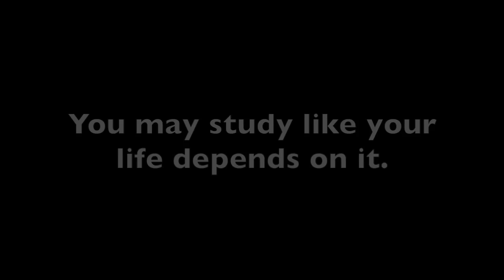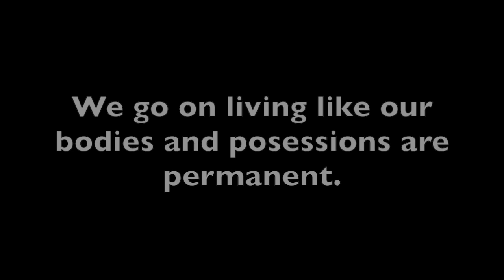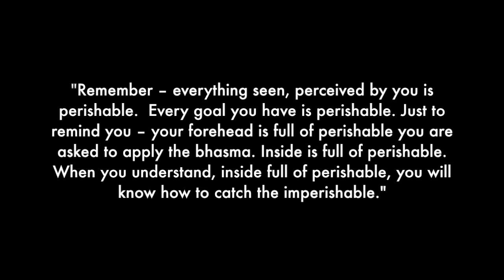Y Vibhuti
Ever wondered why Hindus wear the sacred ash on their foreheads, and sometimes all over the body? Well, here's Newgen Hindu with a fun music video just to answer YOU!

Hindus wear the sacred ash to remind ourselves that everything is going to become just like ash.  When we know that whatever we are aspiring for is impermanent, and that even our own body is impermanent, we start seeking - Then what IS permanent?

The sacred ash is a symbol of death, and dying. When we wear it, we shift to a higher context for every action. We start seeking for the imperishable in every action. Wearing Vibhuti is a powerful practice, when done authentically, can lead an individual to liberation and Enlightenment.

From the teachings of our beloved Master Paramahamsa Nithyananda. Enjoy! :)